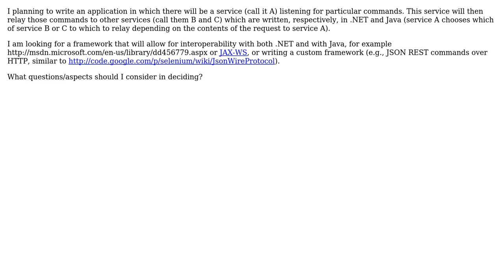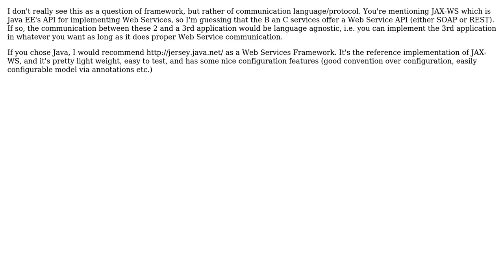In choosing a service-oriented architecture framework that needs to work with .NET and with...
Software Engineering: In choosing a service-oriented architecture framework that needs to work with .NET and with Java, what to look for?

With thanks & praise to God, and with thanks to the many people who have made this project possible! | Content (except music & images) licensed under CC BY-SA | Music | Images & others | With thanks to user Turnkey user Shivan Dragon user cm007 and the Stack Exchange Network Trademarks are property of their respective owners. You are responsible for your own actions.